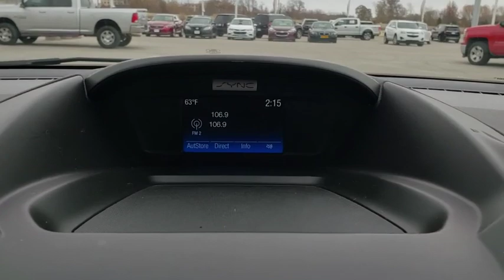2017 Ford Escape Tulsa, Broken Arrow, Joplin, Bixby, Owasso, OK P8671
White Used 2017 Ford Escape available in Tulsa, Oklahoma at Matthews Ford. Servicing the Broken Arrow, Joplin, Bixby, Owasso, OK area.

Matthews Ford
1101 Southwest Expressway Drive

White 2017 Ford Escape SE FWD 6-Speed Automatic EcoBoost 1.5L I4 GTDi DOHC Turbocharged VCTRecent Arrival!Awards:* 2017 KBB.com 10 Best SUVs Under $25,000 * 2017 KBB.com 10 Most Awarded Brands * 2017 KBB.com Brand Image AwardsReviews:* Optional 2.0-liter turbocharged engine provides quick acceleration; high-tech features include Sync 3 infotainment, Apple CarPlay and Android Auto; responsive steering and carlike handling around turns. Source: Edmunds
ENGINE: 1.5L ECOBOOST  -inc: auto start-stop technology (STD),Turbocharged,Front Wheel Drive,Power Steering,ABS,4-Wheel Disc Brakes,Brake Assist,Brake Actuated Limited Slip Differential,Aluminum Wheels,Tires - Front Performance,Tires - Rear Performance,Temporary Spare Tire,Power Mirror(s),Rear Defrost,Intermittent Wipers,Variable Speed Intermittent Wipers,Privacy Glass,Rear Spoiler,Power Door Locks,Daytime Running Lights,Automatic Headlights,Fog Lamps,AM/FM Stereo,CD Player,Satellite Radio,MP3 Player,Requires Subscription,MP3 Player,Steering Wheel Audio Controls,Bluetooth Connection,Telematics,Auxiliary Audio Input,Smart Device Integration,Requires Subscription,Power Driver Seat,Pass-Through Rear Seat,Cloth Seats,Bucket Seats,Driver Adjustable Lumbar,Rear Bench Seat,Adjustable Steering Wheel,Trip Computer,Power Windows,Keyless Entry,Power Door Locks,Cruise Control,Climate Control,Multi-Zone A/C,A/C,Driver Vanity Mirror,Passenger Vanity Mirror,Driver Illuminated Vanity Mirror,Passenger Illuminated Visor Mirror,Floor Mats,Power Windows,Power Door Locks,Trip Computer,Engine Immobilizer,Traction Control,Stability Control,Traction Control,Front Side Air Bag,Tire Pressure Monitor,Driver Air Bag,Passenger Air Bag,Front Head Air Bag,Rear Head Air Bag,Passenger Air Bag Sensor,Knee Air Bag,Driver Restriction Features,Child Safety Locks,Back-Up Camera